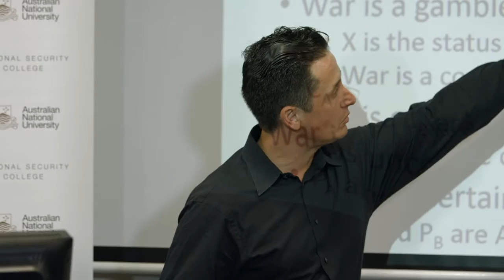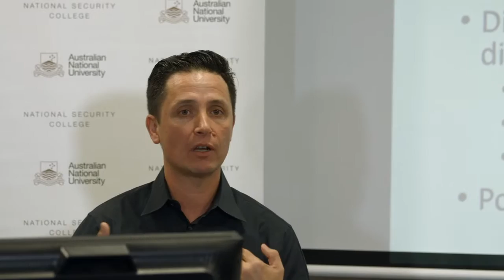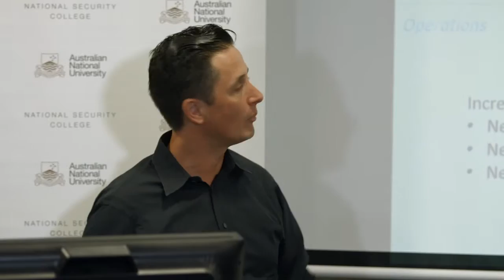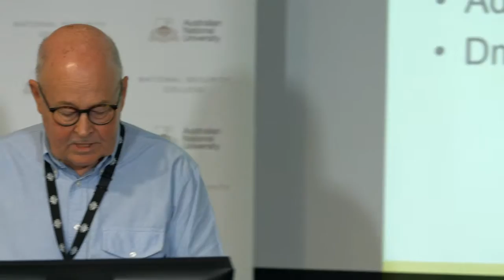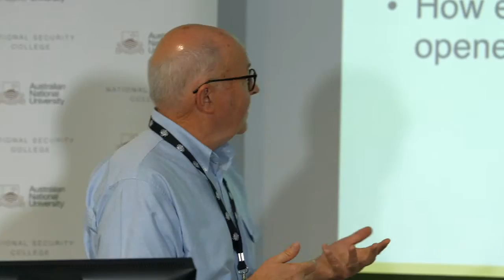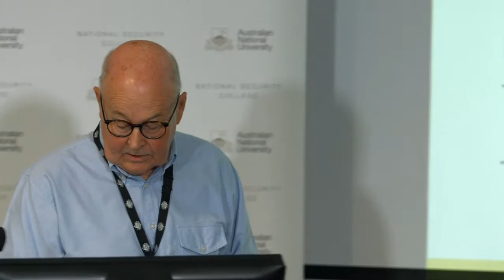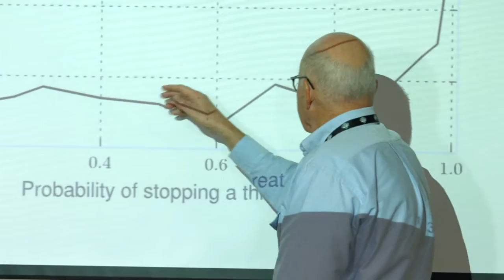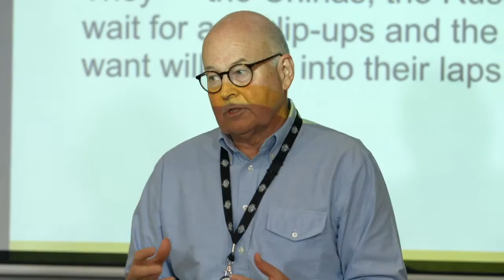Towards a political ecology of cyberspace 2 of 3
The symposium will take participants through a stimulating morning of informal presentations and debates on research-in-progress in the international Strategy and Statecraft in Cyberspace research program lead by the ANU National Security College. Topics will include: the ontology of cyberspace; the emergence of hegemons in cyberspace; China’s precarious hold in cyberspace; governance and ambiguity in cyberspace; critical slowing down and state shift in cyber terrorism; and the emergence of balkanisation in cyberspace.

This event will be of interest primarily to researchers, but policy and industry stakeholders with an interest in the leading-edge of research might also find the event rewarding. Presentations will be given by members of the program, including:

Professor Roger Bradbury, Director, Strategy and Statecraft in Cyberspace research program, ANU National Security College

Professor Paul Cornish, Research Group Director for Defence, Security and Infrastructure at RAND Europe, Cambridge

Professor Fred Cate, Vice President for Research at Indiana University, Distinguished Professor and C. Ben Dutton Professor of Law at the Indiana University Maurer School of Law, and Adjunct Professor in the School of Informatics and Computing

Assistant Professor Jon Lindsay, Assistant Professor of Digital Media and Global Affairs at the University of Toronto Munk School of Global Affairs

Professor Terry Bossomaier, Strategic Professor, Computing and Information Technology, Charles Sturt University

Mr Nathan Ryan, Associate Analyst, Defence, Security and Infrastructure Programme, RAND Europe.